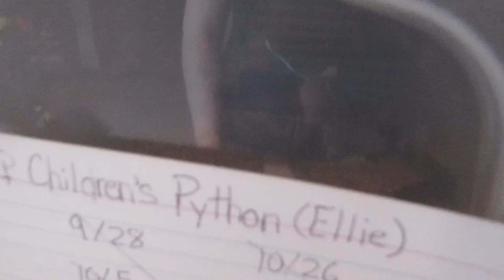WHY I AM NOT GETTING ANYMORE SNAKES!!! | JIMMY MENDHAM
I haven't gotten any new snakes or other reptiles this year. Does this mean I won't be getting anymore?

About me: Hello! I'm Jimmy Mendham. I have a passion for reptiles and sometimes other animals too. Come join me as I take you on my reptile/animal adventures! I vlog every Saturday morning. I also want to educate many of you that are scared of snakes and other reptiles.